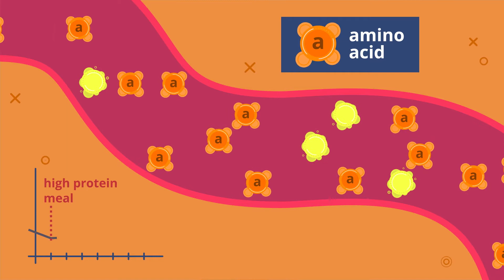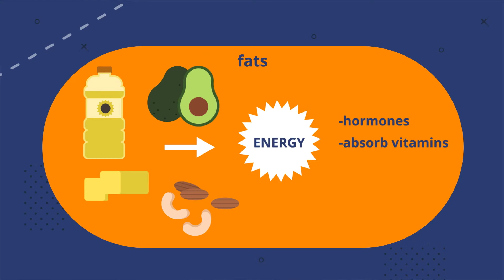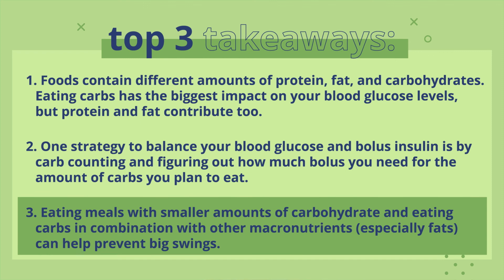How 2 Type 1 | Episode 10 | You (Kinda) Are What You Eat: Nutrition and Type 1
[Additional Resources listed below] Living with Type 1 diabetes, food can be a challenging topic. Check out this video to learn more about the ways your body uses food, how to build meals that work best for you, and tips for managing insulin along the way.